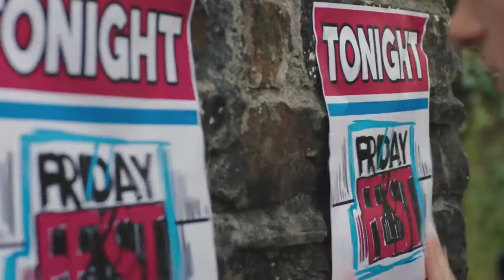FRIDAY DOWNLOAD: THE MOVIE TRAILER Trailer - Up All Night (2015)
Long running hit CBBC kids show FRIDAY DOWNLOAD gets the big screen treatment in action-packed comedy adventure Friday Download The Movie (Up All Night). This fun filled spooky escapade featuring teen sensations The Vamps and Britain's Got Talent favourites Bars and Melody makes its way to DVD on 19 October 2015 from Great Point Media and Spirit Entertainment.

It's summer and the Friday Download gang Dionne Bromfield, Richard Wisker, Shannon Flynn, George Sear and Bobby Lockwood, pack their bags and hit the road for a trip of a lifetime but things don't quite go to plan.